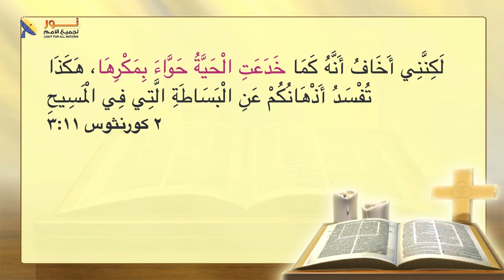556 الشيطان دائما يشكك في كلمة الله وفي صلاح الله